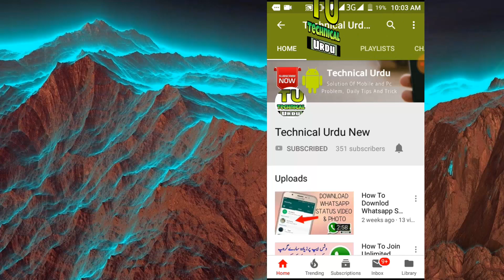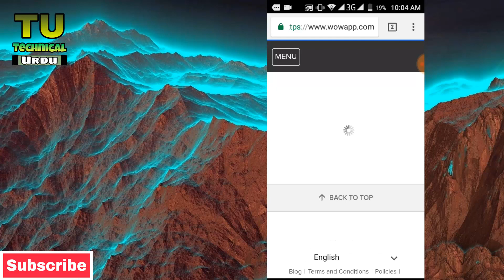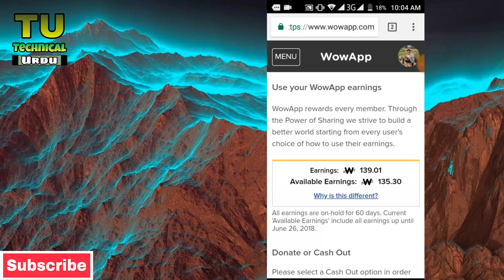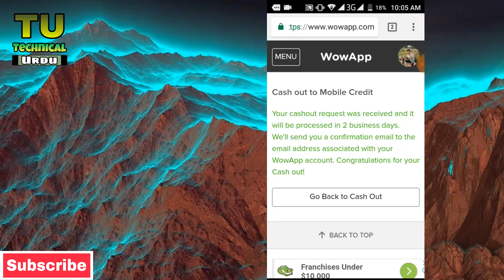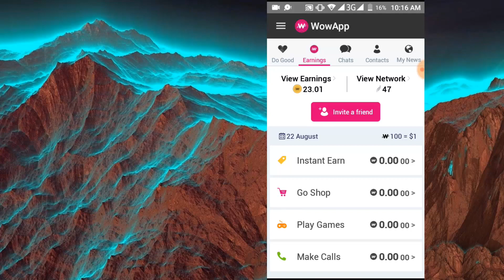How To Withdraw Money Form Wow App And Also Earning Proff In Urdu/Hindi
Hi! Guys
Technical Urdu New

In This Video I Will Show How To Withdraw Money Form Wow App And Also Earning Proff In Urdu/Hindi

Aj ki is video ma ma ap ko batany wala ho k ap kis trha sy wow app sy pasy nikal sakty han or ma kitny pasy kama choka ho sab kuch is video ma.

How to Install Chrome Browser in Your Pc If You Have Any Type of Window Like 7,8,10 or Xp
How To Delete Undeletable Folder In Just One Min in Urdu/Hindi | Delete Any Folder 100% Working

1. How To Downlod Whatsapp Status Pic And Video Without Any App For Free In Urdu/Hindi
2. How To Hide Your Personal Photos And Videos On Android Mobile Phone In UrduHindi 2018
8. How to Download YouTube Videos on Your Android Phone In Just One Click In Urdu/Hindi
9. How to Download YouTube Videos on Your Android Phone In Just One Click In Urdu/Hindi
10. Hidden Secret Of Your Mobile Which Gives You Super Fast Speed In Urdu / Hindi | Technical Urdu